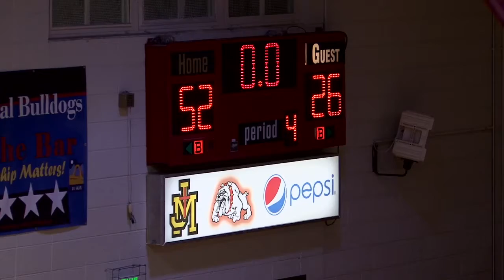Cathryn Hunt makes four 3-pointers in Judge Memorial's final home game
The final home game of Judge Memorial's girls basketball season included moments that were completely out of the ordinary. As part of its senior night celebration, Judge Memorial head coach Anthony Alford decided to start Cathryn Hunt, a senior who has Prader-Willi syndrome, a rare genetic disorder that results in low muscle tone, short stature, and a number of mental and behavioral problems.